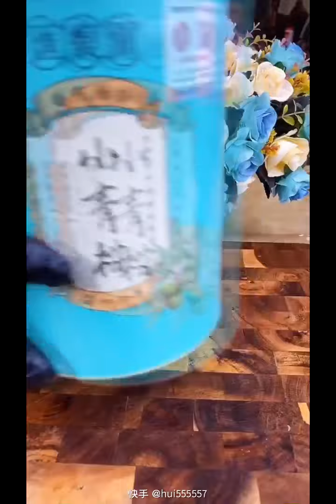Asian Cooking Recipes😱👩‍🍳 and ASMR Eating Foods #3 Kwai Foods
About Compilation Satisfying Videos:
Our Channel upload the satisfying videos that's may you ever see before or great Oddly thing on the world for you, and I hope after you enjoy this video feel relax and happy,

Note: I'm not own in this videos, I Just Combine it from Creator of Tik Tik app Or Another social media like Kuaishou, Douyin ... To upload on YouTube make peoples Who visit YouTube relax and happy from these videos, make YouTube Popular too!

Asian Cooking Recipes and ASMR